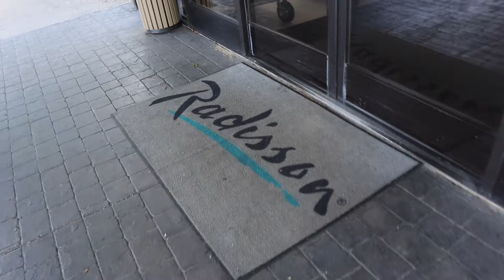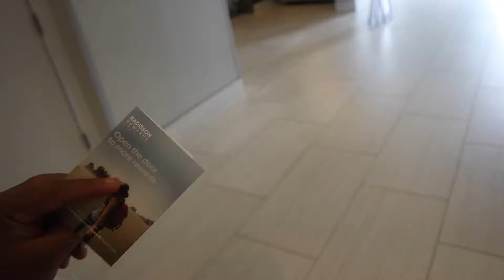REUNITED WITH MY KIDS ! 💜 | Road trip To Nashville by myself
Hampton,VA 23666